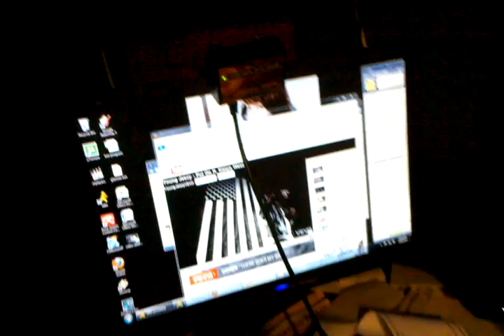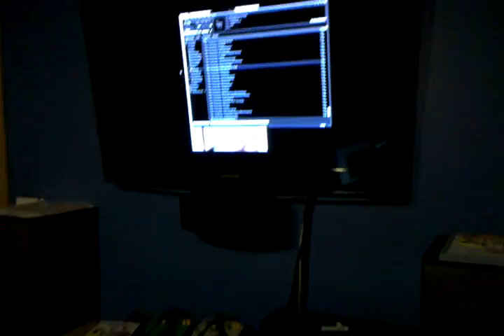Loudest bedroom ever?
Response to highs on bass 156+ on music